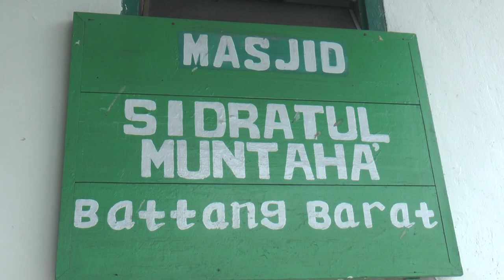Bersatu Menebar Kebaikan di Bulan Suci Ramadhan | Universitas Muhammadiyah Palopo